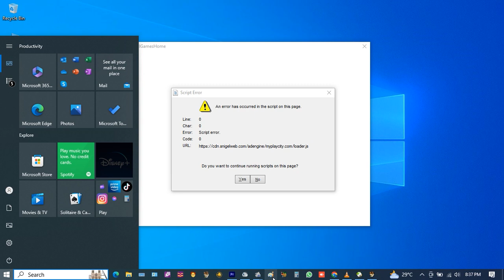Alex Gorden Level-25 | Games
In this Level be careful! This platform shrinks.